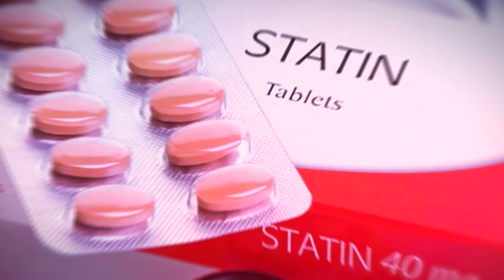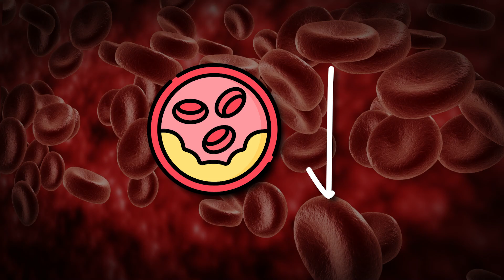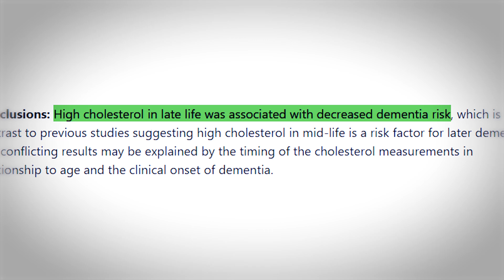New Study: Are Statins contributing to DEMENTIA?!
New Study: Statins CAUSING DEMENTIA?!